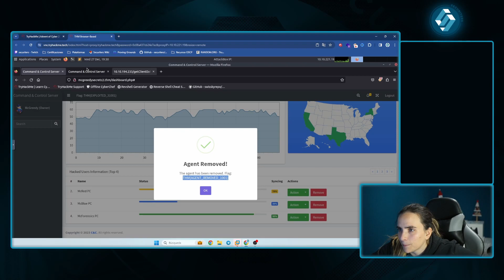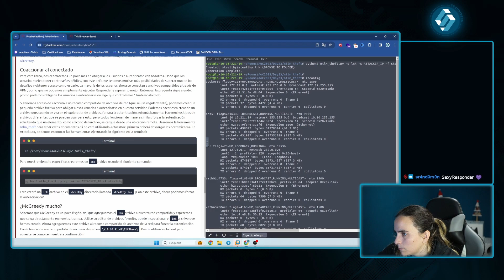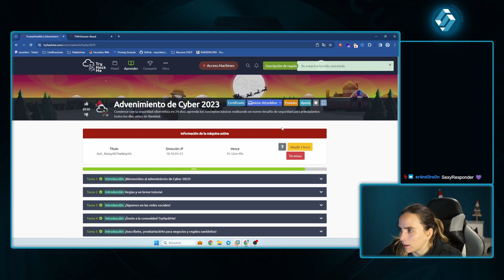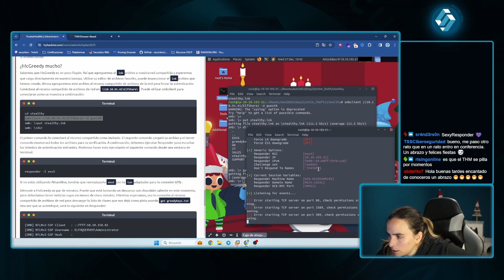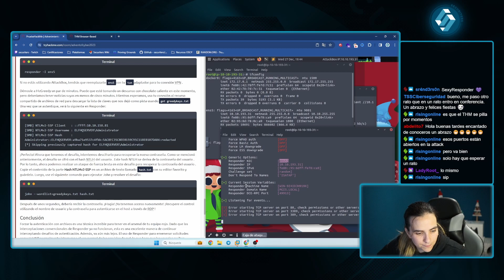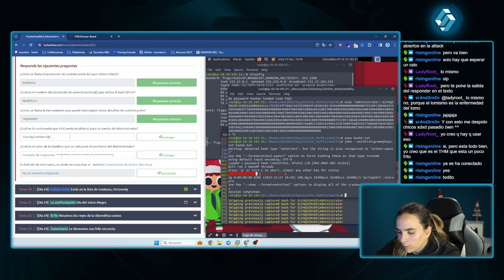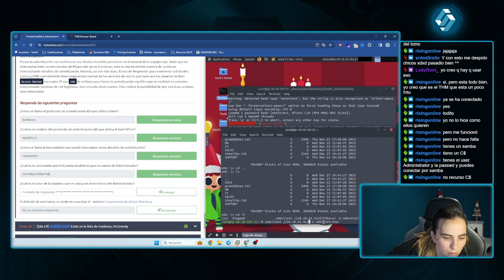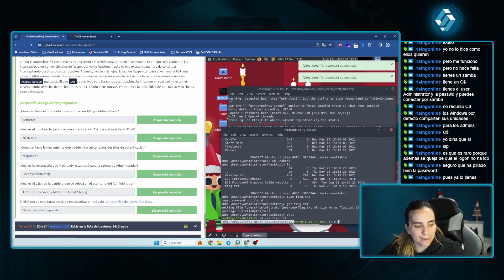Advent of Cyber 2023 - Day 23 | Try Hack Me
Día 23 del Advent of Cyber 2023 - Coerced Authentication
Relay All the Way